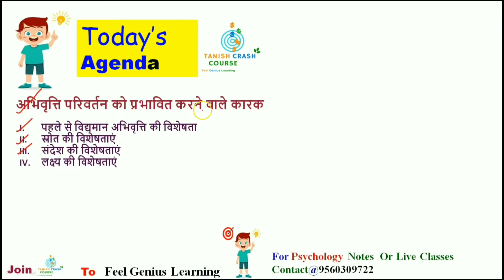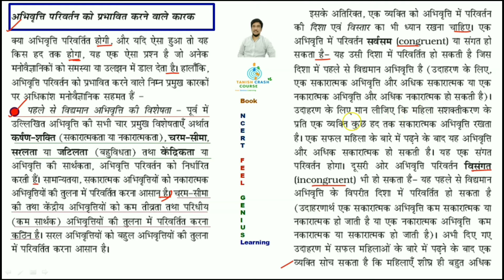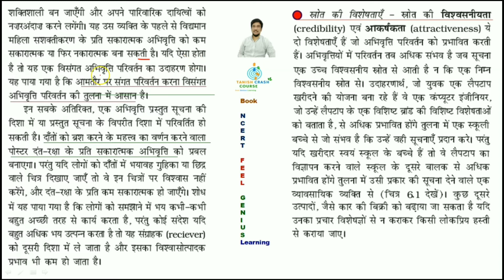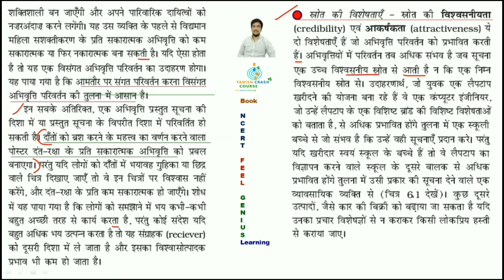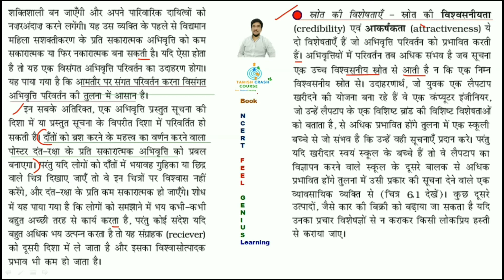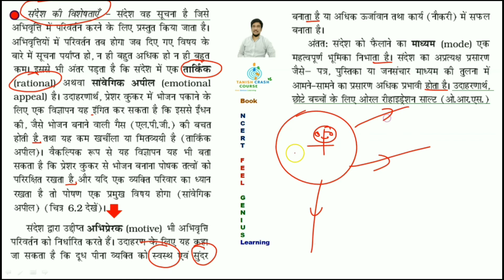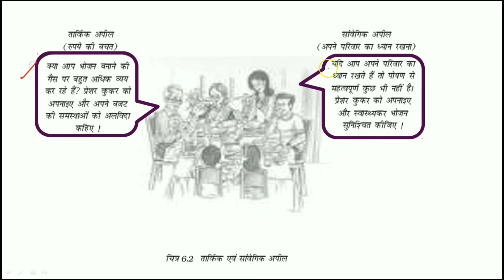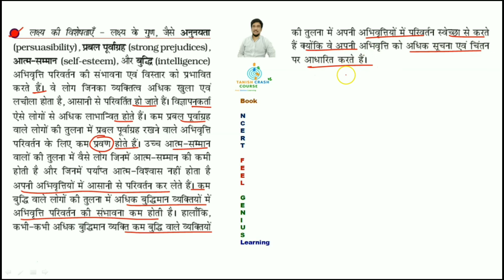Manovigyan Class 12 Notes Ch 6, अभिवृत्ति परिवर्तन, शिक्षा मनोविज्ञान, बाल विकास, MPPSC, UPSC, REET